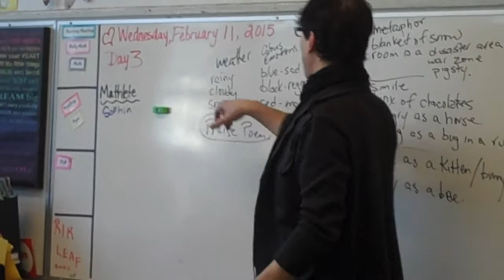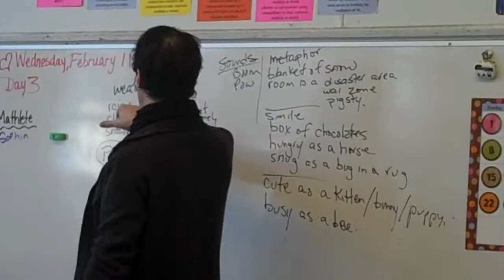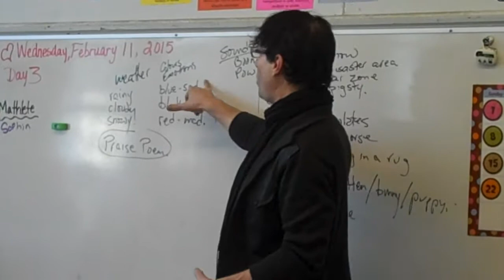Creativity In Elementary Schools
The ability to tap into the creative gifts, talents and abilities each of us have has never been more important for success. Finding opportunities to channel that energy into team building projects that highlight the strengths of our differences is key.
I just spent one week in a school of just under 200 students, writing original songs, slam poetry and 10 films.
This video is a collection of rehearsals and production moments leading up to the official movie screening, Poetry Slam and song performances.